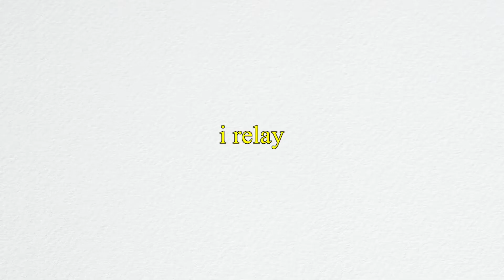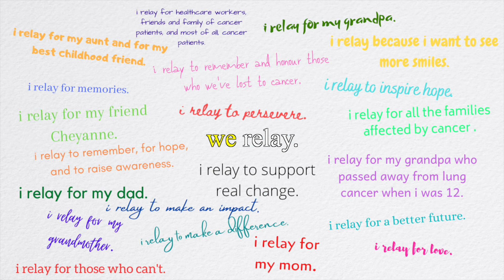Why We Relay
RFL Amazing Race 2020 participants were asked to share a clip of why they participate in Relay for Life. Cancer affects one in two Canadians in their lifetime, and affects everyone in some way.